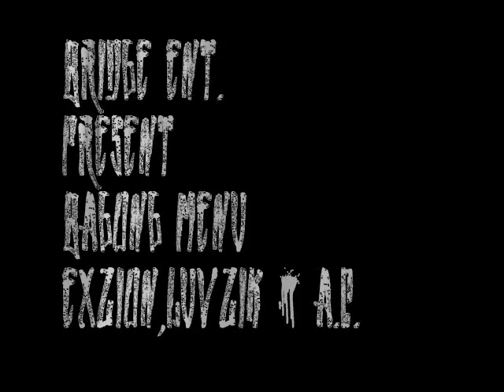bagong menu by exzion , jc & A.C. - Bridge Entertainment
"187 mobstaz" crazyfamily "repablikan syndicate" "blindrhyme production" "dongalo records" "talenta187 mobstaz, crazyfamily, repablikan syndicate, blindrhyme production, dongalo records, talentadong pinoy, show time and rhenald b . krazy kyle tv gloc 9 francis m wowoweedong pinoy" Bridge Entertainment Rap